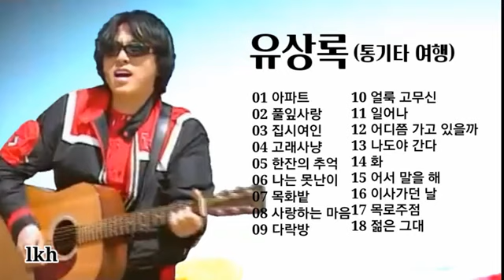유상록 통키타 여행2